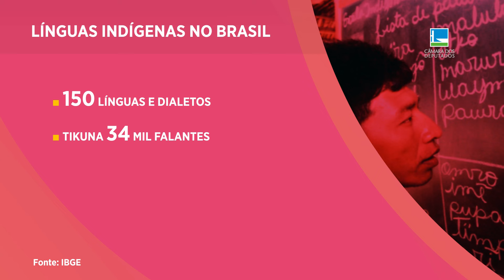Programa para preservar línguas dos povos indígenas é aprovado em comissão - 5/9/24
A Comissão da Amazônia e dos Povos Originários e Tradicionais da Câmara dos Deputados aprovou o Projeto de Lei 3690/19, que obriga a administração pública a criar programa de preservação, recuperação e transmissão das línguas indígenas brasileiras.